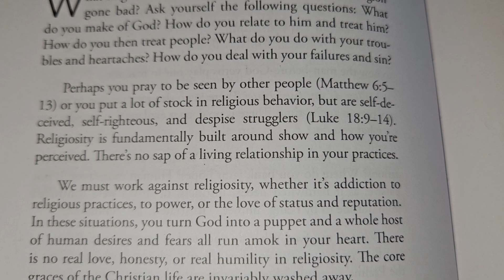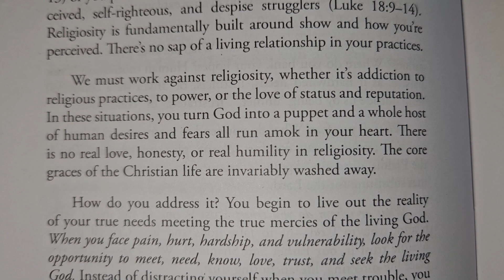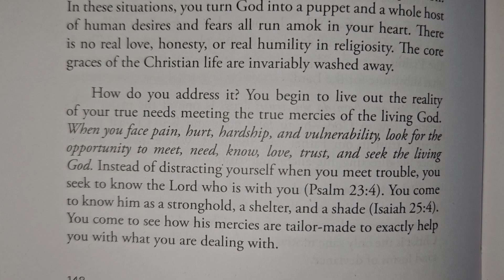Daily Devotions to Deepen Your Faith: May 27th